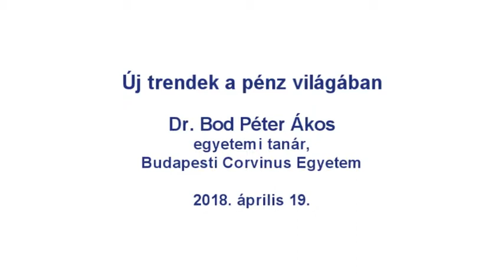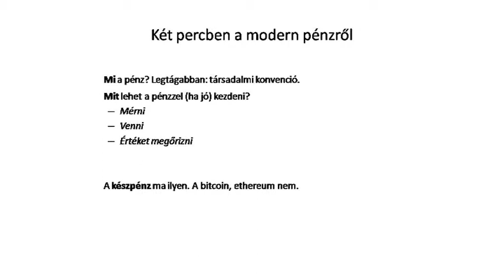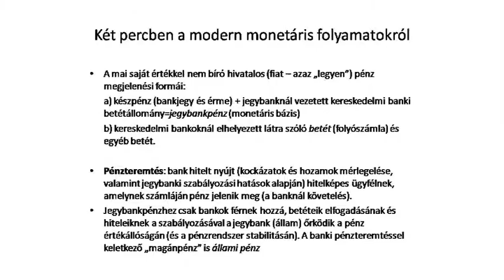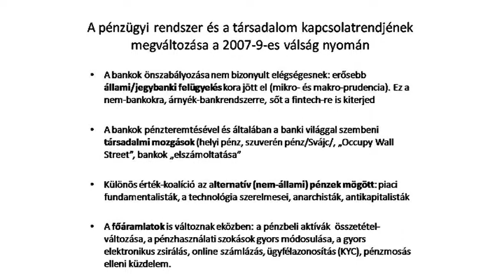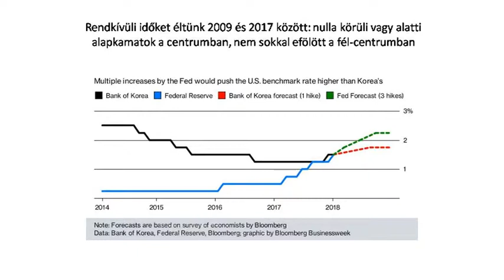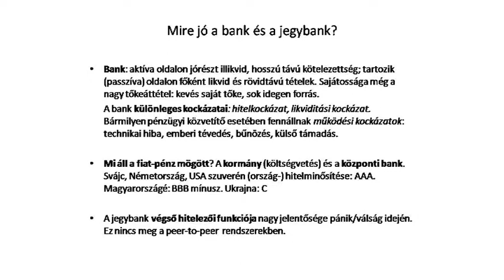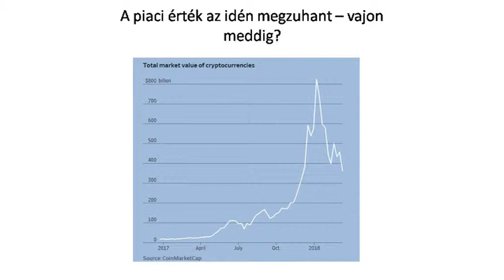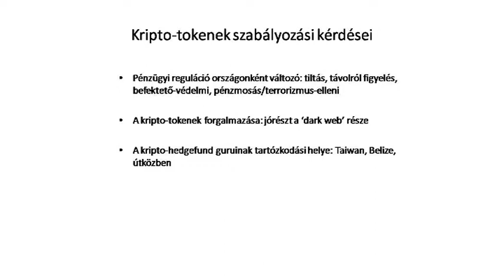Új trendek a pénz világában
A válság világszerte megrázta a pénzügyi rendszert, a bizalomra és állami tekintélyre épülő („fiat”) pénz nimbuszát. Gyors technológiaváltások nyomán kialakult az e-pénz, a blocklánc, a tcoin és még néhány tucat horizontális elvű „csaknem-pénz”, robbanásszerűen fejlődik a fintech iparág. Dr. Bod Péter Ákos, a Budapesti Corvinus Egyetem professzora ezeket a folyamatokat tekintette át, behelyezve a változásokat a pénzügyi rendszer fejlődési trendjeibe.